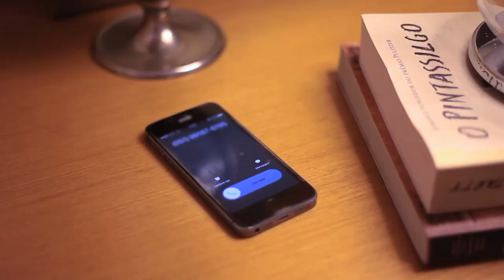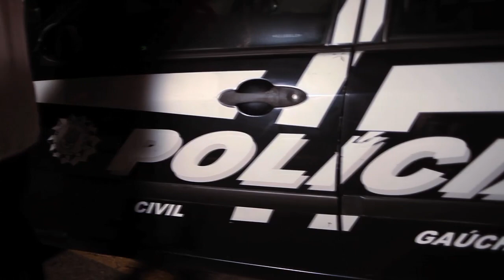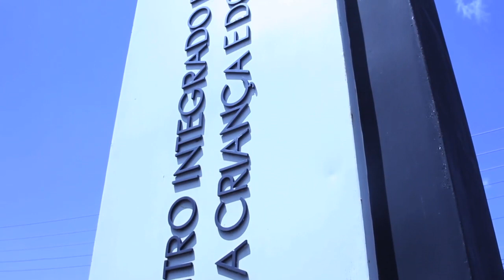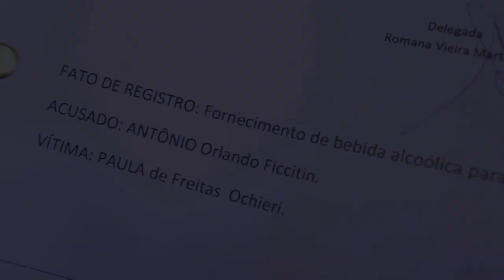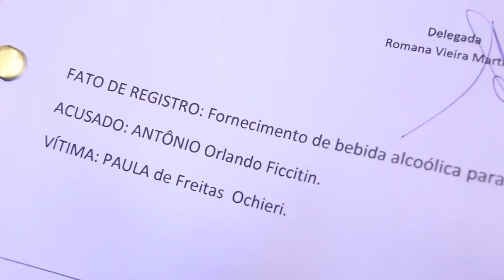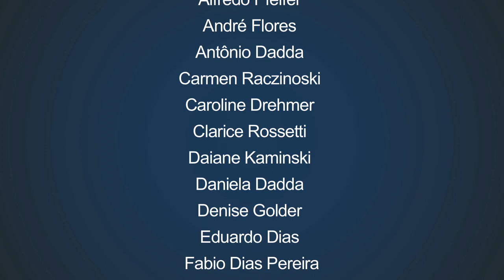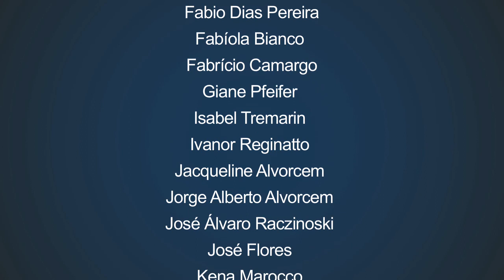Filme Art. 243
Filme produzido pela Rede de Pais e APM do Colégio Anchieta em parceria com o Projeto Cinema na Escola. Apoio Ministério do Público do RS.
Faça download gratuito deste e outros filmes pelo site cinemanaescola.com.br.